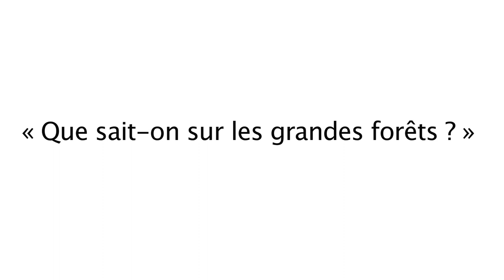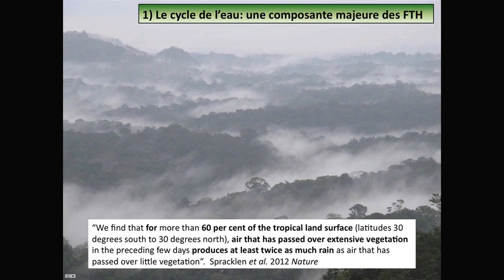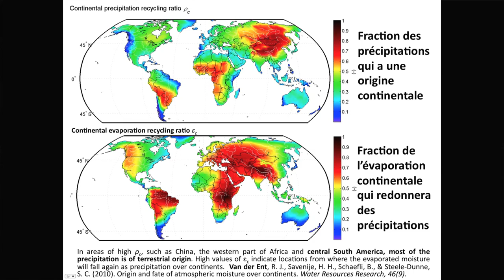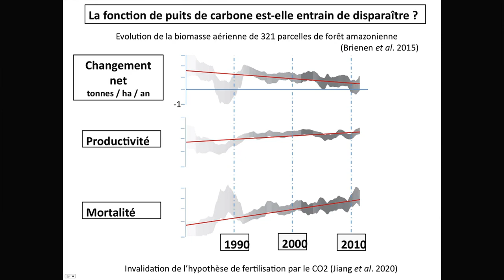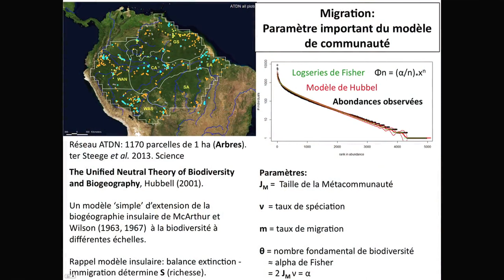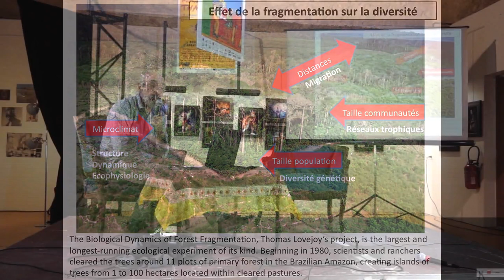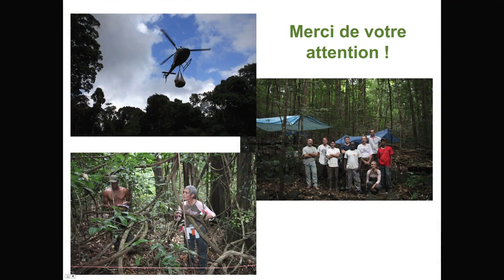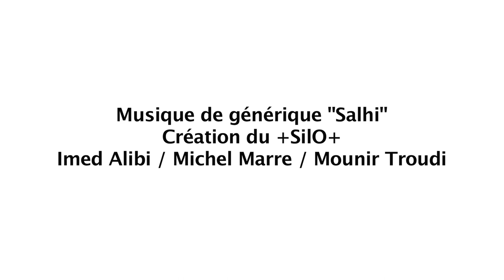Éco-dialogue avec Daniel Sabatier : "Que sait-on sur les grandes forêts ?"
"Que sait-on sur les grandes forêts ?"

Rencontre avec DANIEL SABATIER, botaniste et écologue, spécialiste de la forêt amazonienne

Préparée et animée par Thierry Salomon
à Mèze, le 25 octobre 2020.

Daniel Sabatier nous parle de l’arbre, mais aussi des communautés d’arbres, c’est-à-dire la façon dont la forêt se crée et grandit, et comment elle évolue au cours du temps, et de l’importance des grandes forêts du globe dans les grands équilibres climatiques et hydriques de notre planète.

Proposé dans le cadre du Cycle "L'Arbre, la Forêt et la Vie" des ÉCO-DIALOGUES DE THAU, à l'occasion du 30e FESTIVAL DE THAU.

🎥 Images, montage et réalisation : Franck Nourrisson
🎤 Son : Luc Artières
🎶 Musique de générique : « Salhi » création du +SilO+
 Imed Alibi / Michel Marre / Mounir Troudi